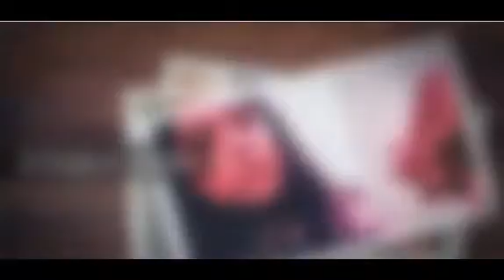Escuela Jeniffer Sossin - Clases virtuales por el COVID19 del 26 de Mayo 020 - Actividad de Shavuot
Escuela Jeniffer Sossin - Clases virtuales por el COVID19 del 26 de Mayo del 2020 - Actividad por Shavuot